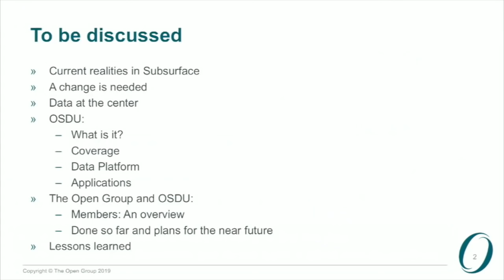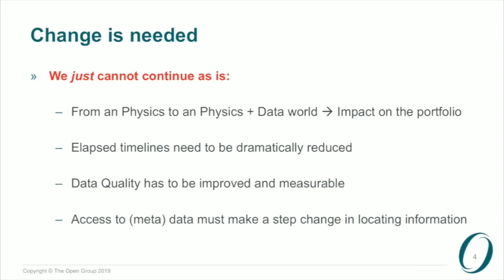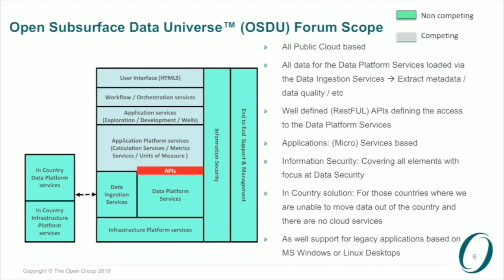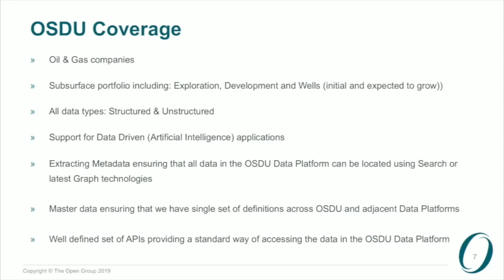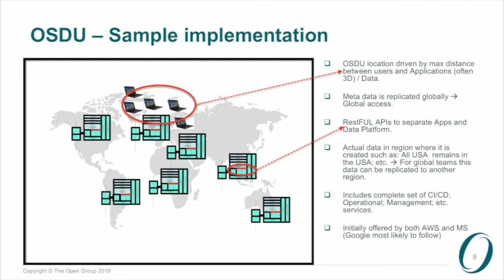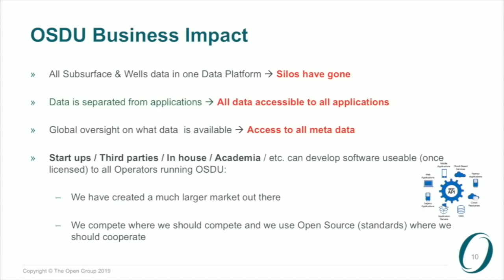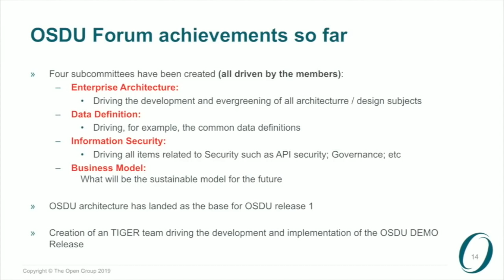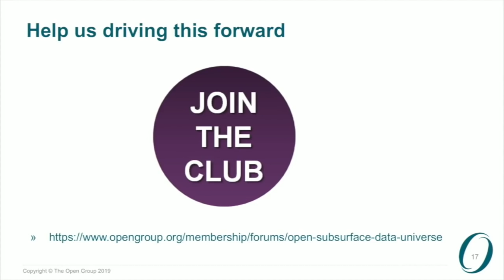The Open Subsurface Data Universe™ (OSDU) Forum: A Game Changer for the Energy (Subsurface) Industry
Find out from Johan Krebbers, GM Digital Emerging Technologies / VP IT Innovation at Shell about how the OSDU Forum (ogOSDU) is developing a standard data platform for the oil and gas industry, which will reduce silos and put data at the center of the subsurface community. This will revolutionize the industry’s ability to deliver new capabilities and reduce implementation and life cycle costs.

Current realities:
Data is linkedin to Applications - Often proprietary file formats & types. Data is stored in silos - Lineage is not there. Metadata is not stored with the data - Lack of contents information. Limited/ no search capabilities means there are many hurdles to find the data you need.

Change is needed. We cannot continue as is:
- From a Physics to a Physics + Data world
- Elapsed timelines need to be dramatically reduced
- Data quality has to be improved and measurable
- Access to (meta) data must make a step to change in locating information

 OSDU:

- What is it? - 07:00 The Open Group Open Subsurface Data Universe™ Forum is developing a standard data platform for the oil and gas industry, which will reduce silos and put data at the center of the subsurface community.

- Coverage - 12:39 - Oil & Gas companies. Subsurface portfolio including Exploration, Development and Wells (initial and expected to grow). All data types both structured and unstructured. Support for Data Driven AI applications.

- OSDU sample implementation - 14:33

- OSDU Target, new generation of applications being developed / acquired - 18:16

- OSDU Business Impact - 20:24

The Open Group & OSDU: 22:51
- Operator Members: - 24:40
- Plans for the future and what we have done so far - 25:45

Find out more about The Open Group Open Subsurface Data Universe & LinkedIn